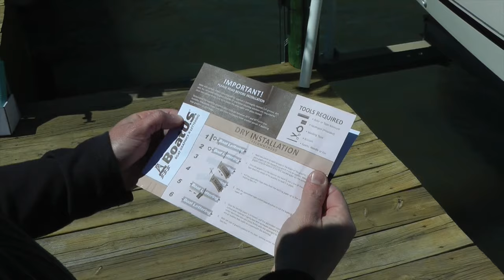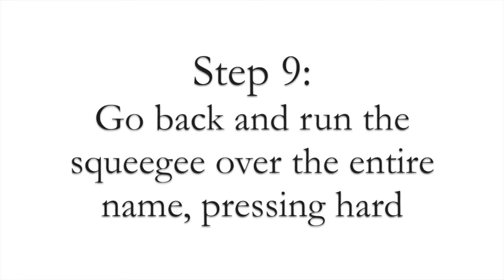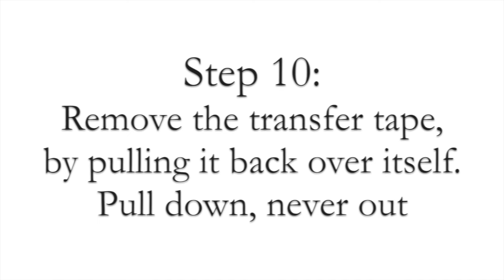How To Install Boat Lettering & Decals Using the Dry Method | BoatUS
This video is a quick tutorial on how to install boat lettering and decals using the "dry method." We're so sure you will be able to install boat graphics yourself, our "Oops Guarantee" will replace your vinyl boat lettering if you mess it up!

BoatUS Members save 10% on all orders and free shipping over $75. and click "resources" to get your BoatUS Graphics savings code or look for savings info in your BoatUS Magazine. All boat decals are custom made to order right in our offices in Springfield, Virginia!

🚩Enjoy this video? Become a BoatUS Member today to get 25+ valuable benefits including a subscription to award-winning BoatUS Magazine!

BoatUS is the nation’s largest association of recreational boaters with more than half a million Members. We provide a diverse offering of services including marine insurance, on-the-water towing provided by TowBoatUS, the nation’s largest fleet, plus boat financing, graphics and lettering, representation for boaters on Capitol Hill, the award-winning BoatUS Magazine and much more. For more than 50 years, BoatUS has made boating safer, more affordable and more accessible.

🚩Download the FREE BoatUS App today to access NOAA marine weather, tides, exclusive Member discounts, and your BoatUS account. Assistance on the water has never been easier with TowBoatUS CONNECT in the BoatUS App — the fastest way to get a tow!